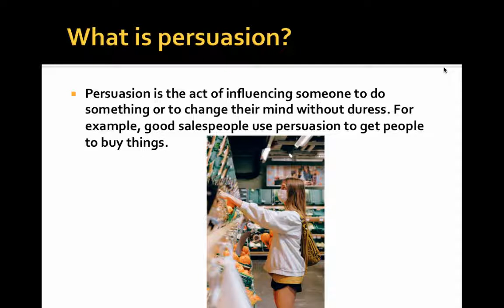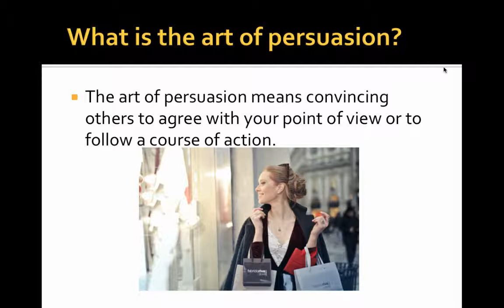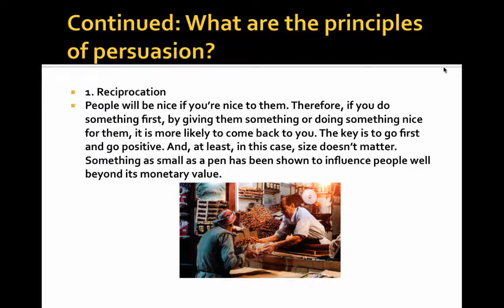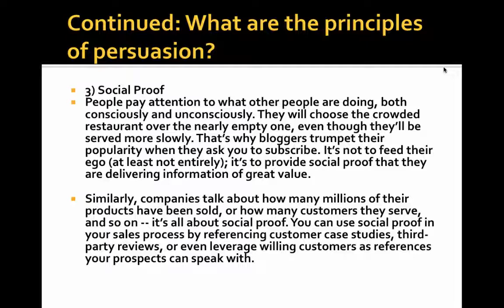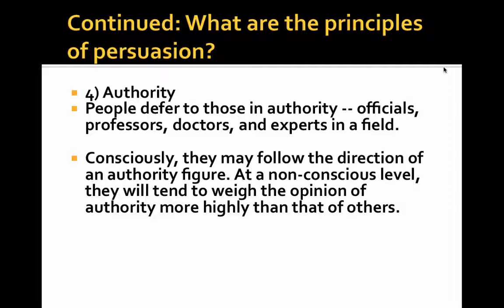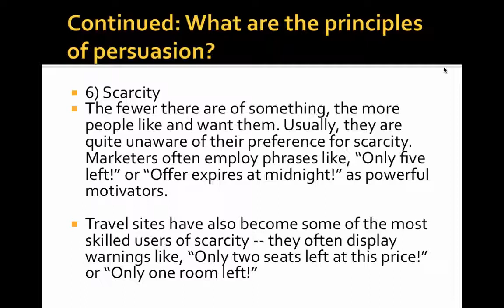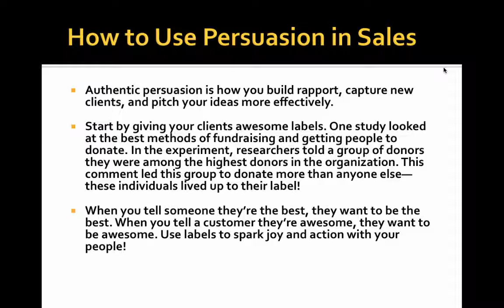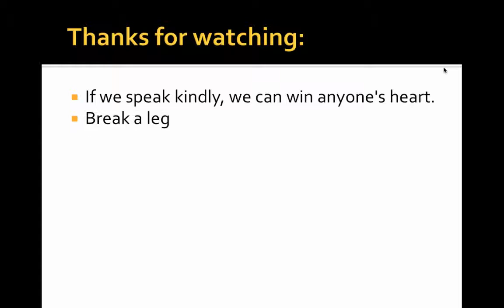The Art of persuasion: IELTS Advanced Topics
In this video, you will learn Why Persuasion Is So Important for Professionals, how Persuasion can change the whole mindset of a company’s employees and employers how it can change how a business runs things; and why persuasive skills are such important skills to have.
What are the principles of the art of persuasion?
How can I improve my persuasion art?
The Art Of Persuasion What It Is And How To Practice It